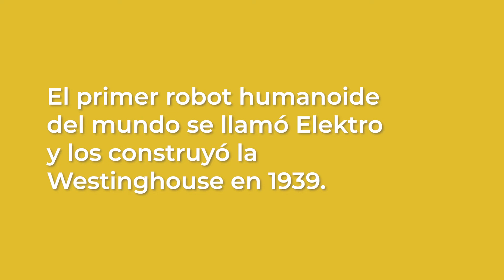Qué hace un ingeniero en mecatrónica 🤔